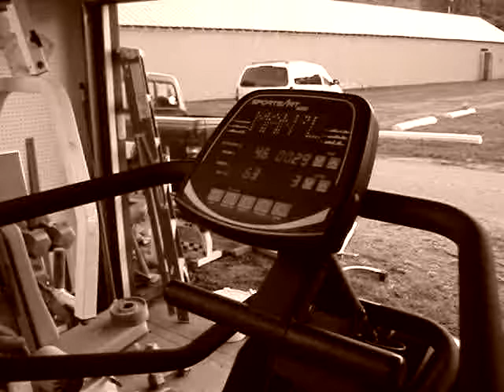SportsArt 8003 Elliptical From The Hotbox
SportsArt 8003 Elliptical machine